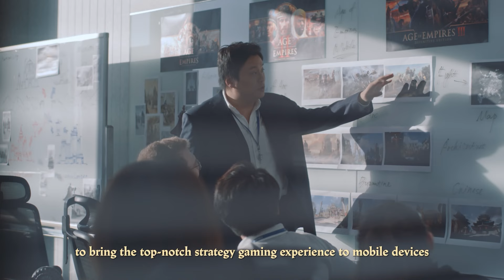The FUTURE of Mobile Strategy Gaming? Age of Empires Mobile Preview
Can Total War compete in the strategy genre on mobile now that Age of Empires Mobile is coming? Make sure to pre-register the game right

Thank you so much to Age of Empires Mobile for sponsoring this video!
Rome and Medieval 2 Total War have dominated the mobile strategy game scene for a long time, but can Age of Empires Mobile disrupt their hegemony? Age of Empires Mobile looks awesome from what we've seen so far, featuring grand sieges, new historical characters, and most importantly, that good old Age of Empires aesthetic and gameplay, looking a lot like Age of Empires 4. From what we've seen from trailers and footage thus far, it seems like Age of Empires Mobile will be awesome, and feature multiplayer opportunities and civilization-building we've never really seen in the same way. But will it be a true Total War competitor on mobile?

What do you think of Age of Empires Mobile thus far?